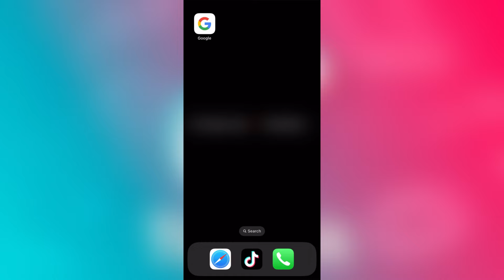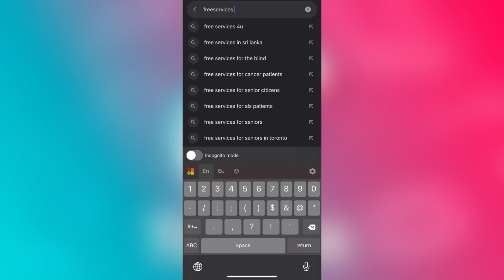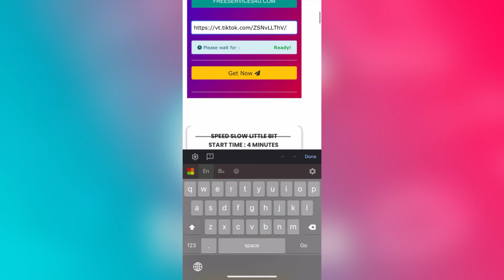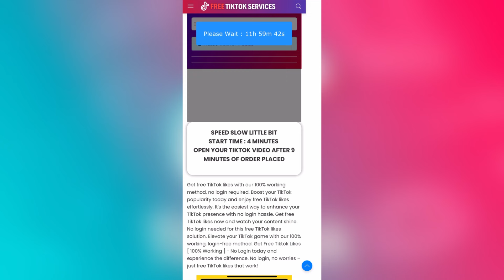How To Get Free Tik Tok Likes | 2024 New Method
Free Services 4u 👈 මෙන්න මේ විදිහට Search කරන්න

Related tags - These is a very safe and easy method for get views and go viral in tik tok

tiktok views problem increase
tiktok views increase tiktok likes
how to get million views on tiktok
tiktok followers
tiktok followers
fast how to get free followers on
tiktok free tiktok followers
Tik tok sinhala setting
Tik tok setting sri lanka
Tik tik views wadi karaganna